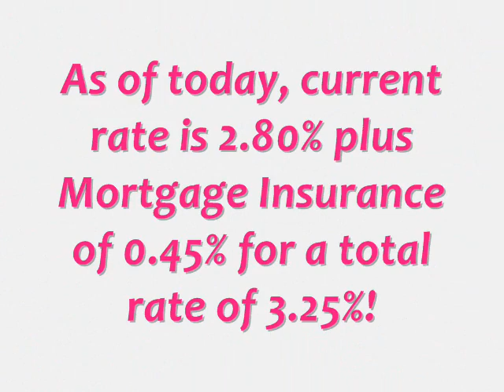Apartment Loans Commercial Rates at 3.25% Fixed